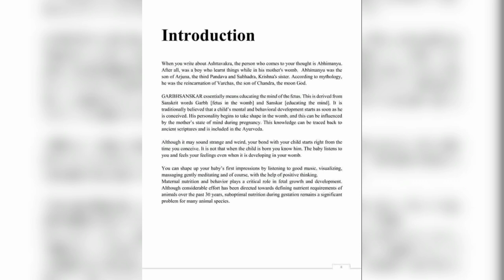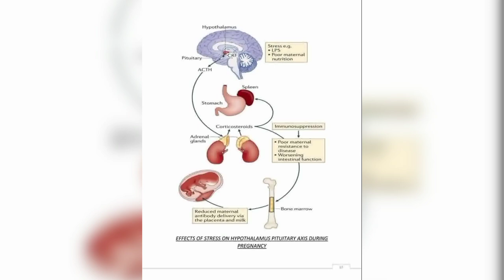Effects of maternal behaviour of fetal development during pregnancy | class 12 biology project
Hello students !
Read carefully bellow lines :-

- It is a class 12 biology investigatory project.
- Effects of maternal behaviour of fetal development during pregnancy
- To download this file join our telegram channel ( click on the following link )

*** How to Download this file from telegram channel *** ( click on the following link )